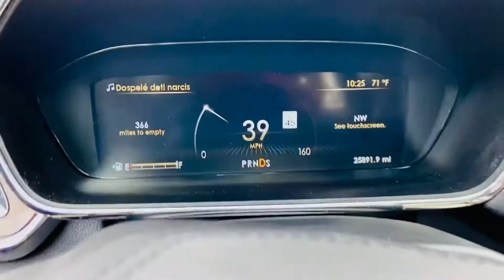2017 Lincoln Continental REVIEW (Red Exterior & Black Interior)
CHCECK OUT THIS 2017 Lincoln Continental :)